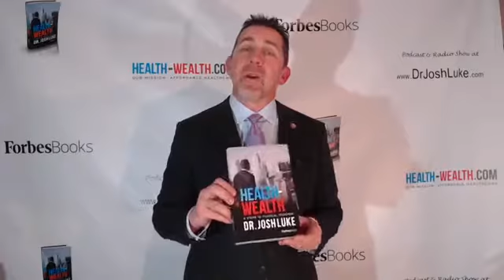Dr. Josh Luke "A Futurist": "Meeting Planners: Keynote pitch video from Dr. Josh Luke"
From jet-setting sports marketer to hospital CEO. Does your audience want to hear engaging & hilarious stories that also inspire & educate individuals on how to save thousands on healthcare? Hire Dr. Josh to speak at your next event.